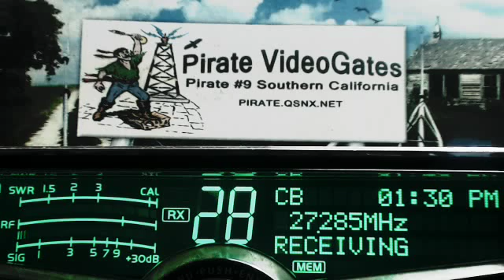Gator S FL, W Coast 000 FL, Pirate#9 CA